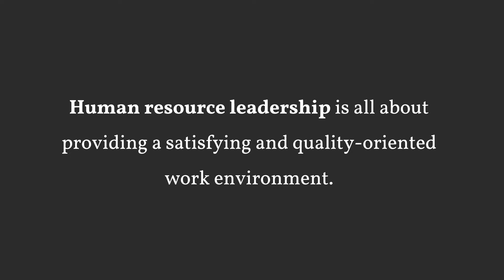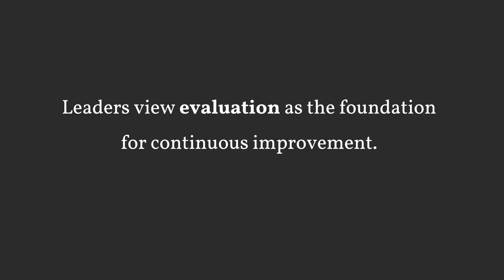Human Resource Leadership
Human resource leadership is all about providing a satisfying and quality-oriented work environment. Providing this environment incorporates the three essential components of leadership: technical, human, and conceptual. Technical aspects are management tasks such as enforcing policy and demonstrating efficient use of fiscal resources. Human aspects stress the importance of working conditions, job satisfaction, and providing the necessary support for employees to excel.

Conceptual aspects include building vision, shaping attitudes and norms, and finding new ways to achieve both individual and organizational goals. Generally, the agreed upon goals of human resource leadership are to attract, develop, retain, and motivate personnel in order to achieve the organization's purpose. Central to goal achievement are clearly defined vision and mission statements, humanistic leadership, and an on-going evaluation system. Vision and mission provide the overall direction and foundation for goal development.

Evaluation then becomes the process by which leaders can investigate the effectiveness of knowledge-in-action and determine the degree to which goals are fulfilled. Leaders view evaluation as the foundation for continuous improvement.